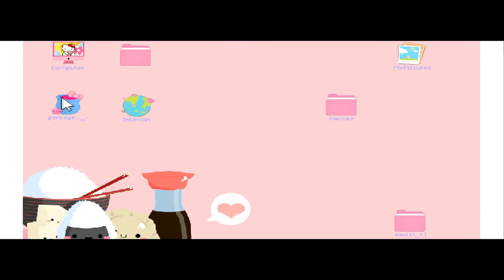Blue Whale - Steam Release trailer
After returning from school, 12 year old Midori receives a message on the social network from a stranger.
He invites her to play the "Blue Whale", a mysterious and dangerous game,
at the end of which Midori should become a whale...

A death trap? Urban legend? Or just a child's play?

Immerse yourself in the heart of the teenage girl, go through with her the trials of a stranger,
find yourself in nightmares, untangle this strange story and save Midori.

BlueWhale - 2d-horror adventure:

- exciting plot

- several endings

- existential atmosphere

- surreal dreams

- topic of teenage suicide